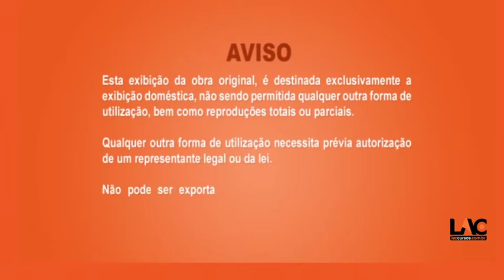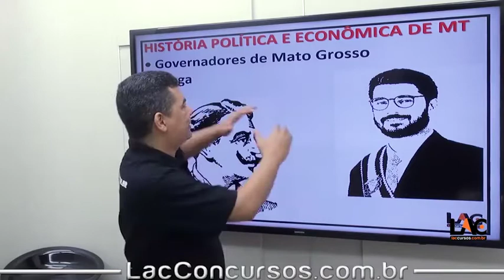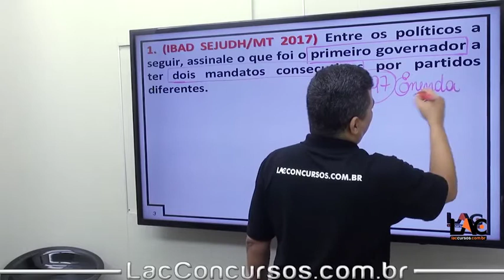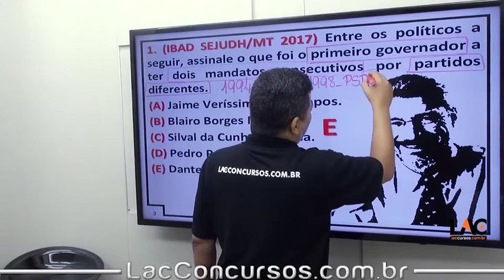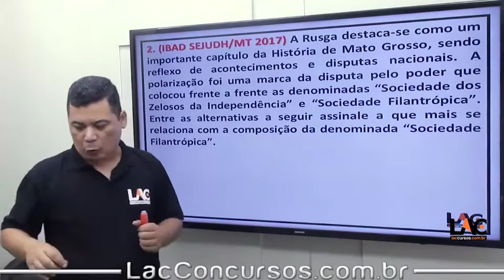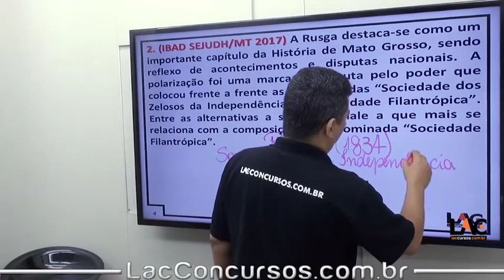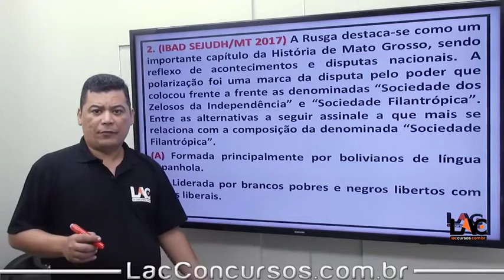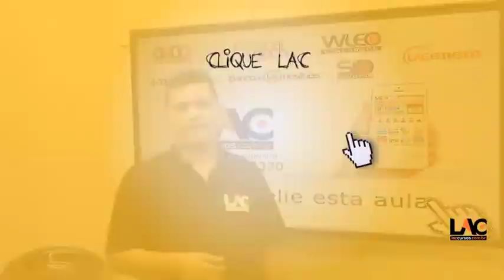8035 | História de MT - Correção de Provas | AGEPEN